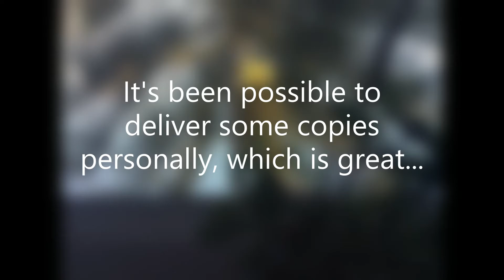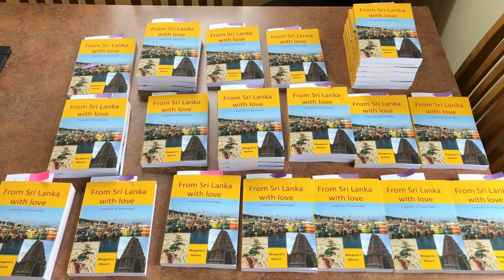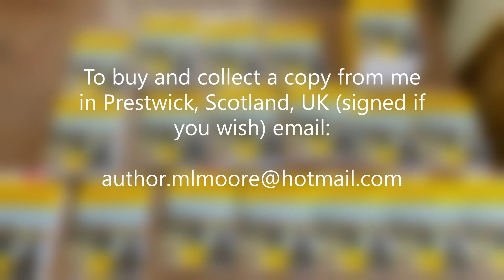Author's books are arriving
Arrival of first batch of the book I'd written 'From Sri Lanka with Love a tapestry of travel tales.